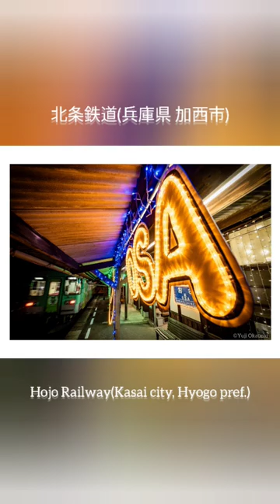O S A 北条鉄道 長駅/ Osa station, Hojorailway